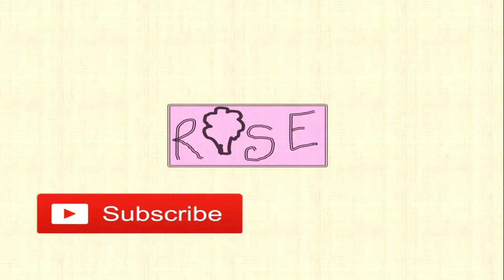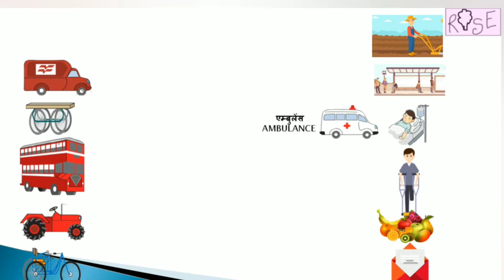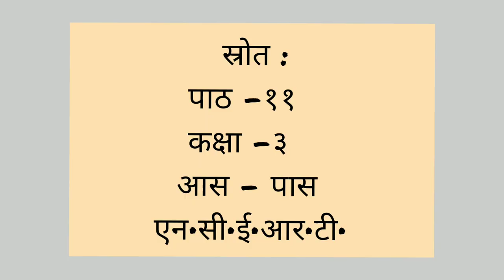Class 3 EVS Chapter 11 | Transportation (यातायात) | Some Special Vehicles | कुछ खास वाहन